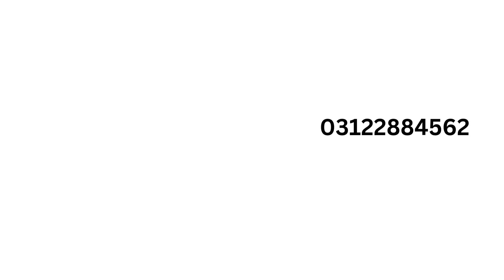printed and plain abaya collection just in 2500 rs for order whats app